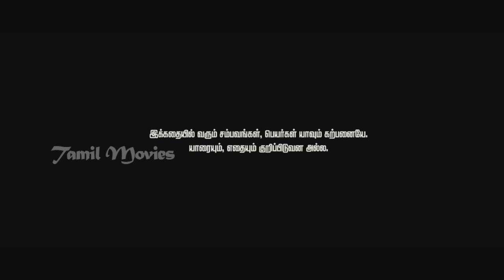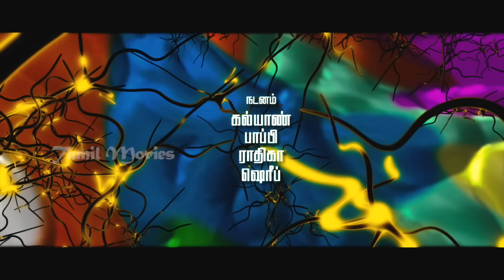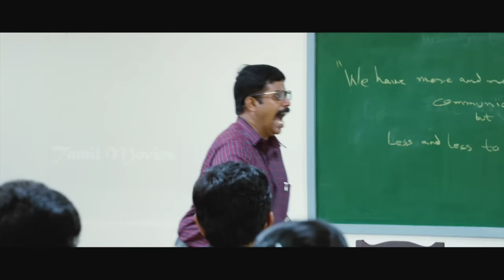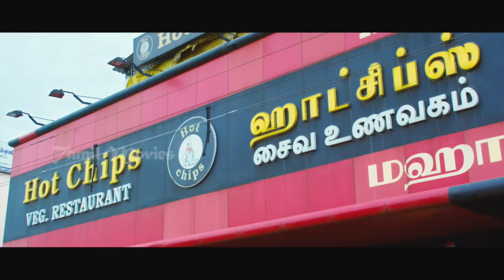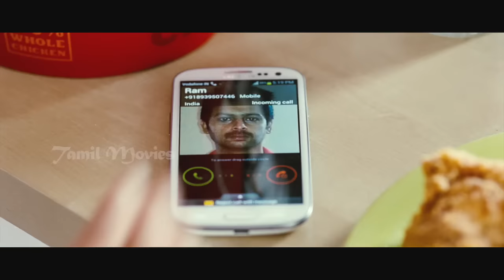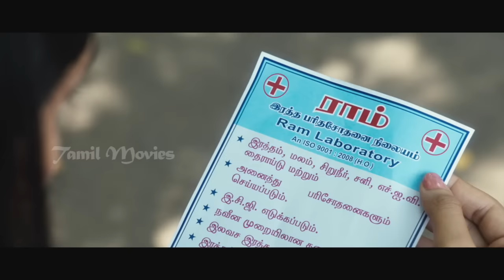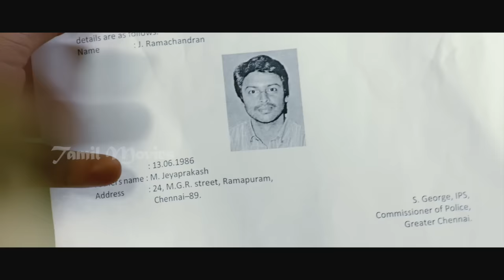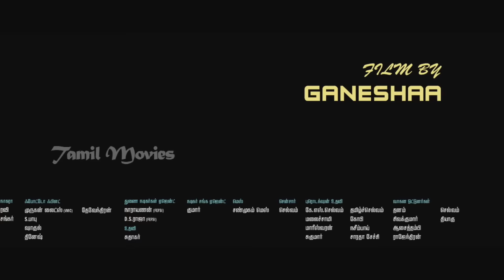Nambiyaar Full Movie HD | Srikanth | Santhanam | Sunaina | Vijay Antony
Nambiyaar is a 2016 Tamil language science fiction-comedy film written and directed by Ganeshaa in his directorial debut.[1] It stars comedian Santhanam in the title character, alongside Srikanth and Sunaina in the lead roles. Produced by Srikanth's home production Golden Friday Films, the film is named after the veteran actor M. N. Nambiar who was famous for his villainous roles in yester-year Tamil cinema. Vijay Antony scored the soundtrack and original scores for the film.[2] Despite beginning production during early 2013, the film went through delays before releasing in August 2016. The satellite rights of the film were sold to Raj TV

Directed by Ganeshaa
Produced by S. Vandana,S. Shaalini.Haresh Vikram Vijayakumar
Written by Ganeshaa
Starring Srikanth,Santhanam,Sunaina,Delhi Ganesh,Jayaprakash
Production
company         Golden Friday Films
Release date    19 August 2016
Country         India
Language Tamil